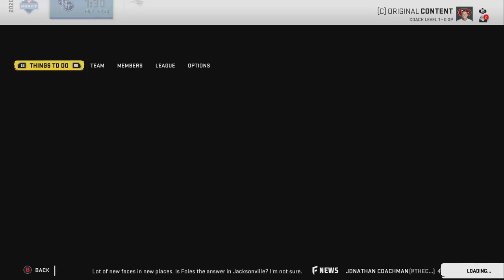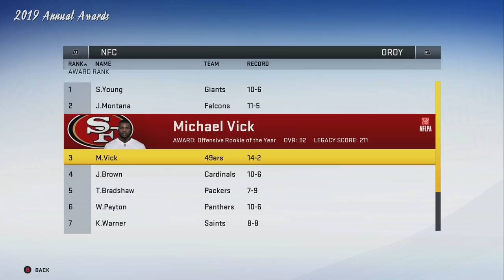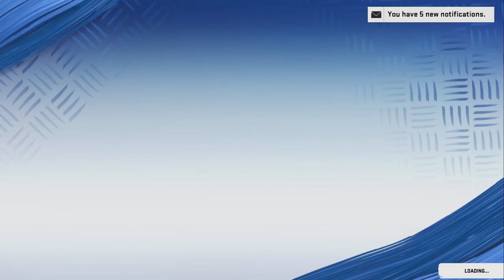Legends Fantasy Draft Rebuild of The San Francisco 49ers! Madden 20 Rebuild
We're back with another video today on Madden 20 and we're doing a special San Francisco 49ers rebuild being that we're using a legends roster! We last one hell of a unique fun draft class and see if we can go out and become a dynasty!